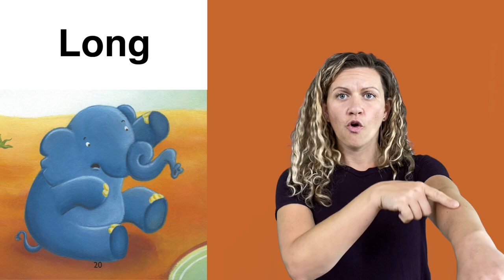Vocabulary - Long - How the Elephant Got its Trunk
ASL Storytelling -